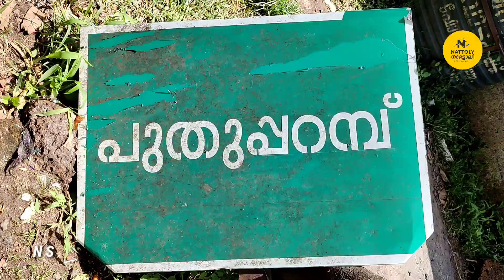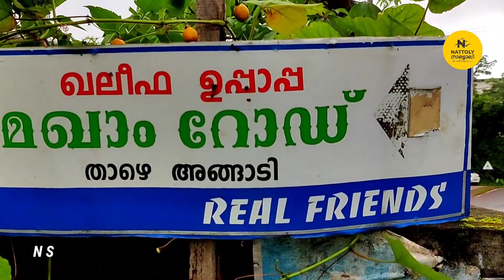പുതുപ്പറമ്പിലേ മഹാനായ ഖലീഫ ഉപ്പാപ്പയേ പറ്റി സയ്യിദുൽ ഉലമ ജിഫ്രി തങ്ങൾ പറയുന്ന ചരിത്രം.